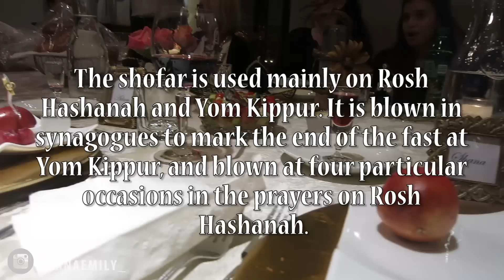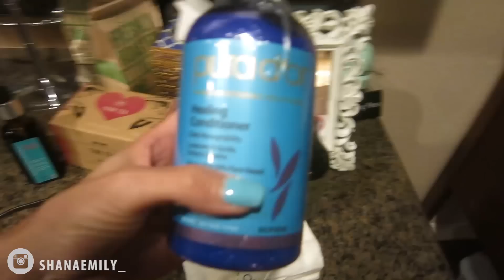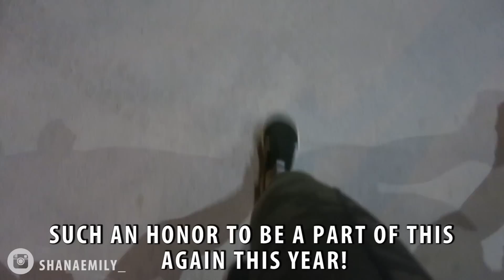The day is finally here!|Countdown To Olympia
The day is finally here! Olympia Check ins, Ootd, Back and Bicepsand more! xoxo

10161 Park Run Drive, Suite 150 Las Vegas, NV 89145 Love hearing from you guys!